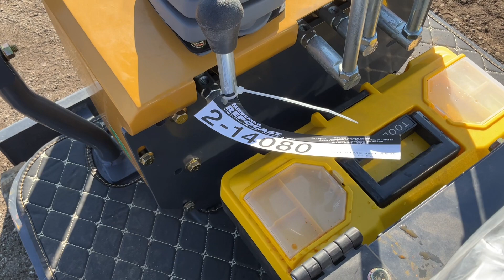2023 AGT Idustrial H12 1-Ton Mini Compact Excavator | Repocast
Selling on November 2 on Repocast.com